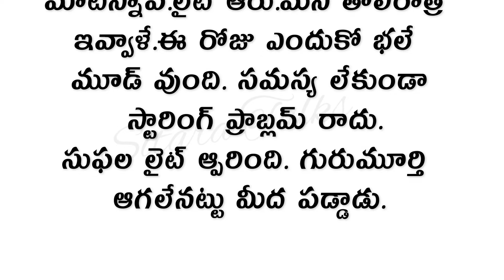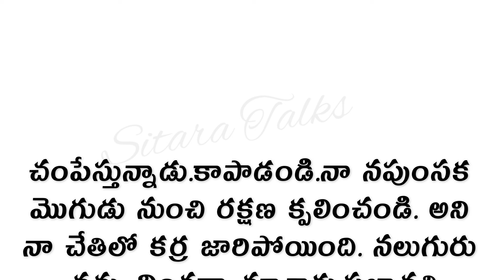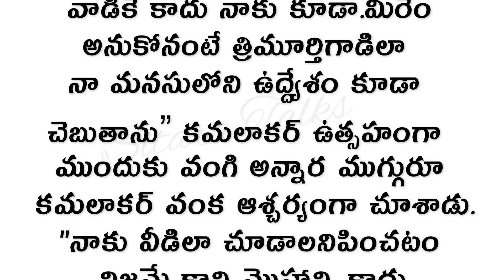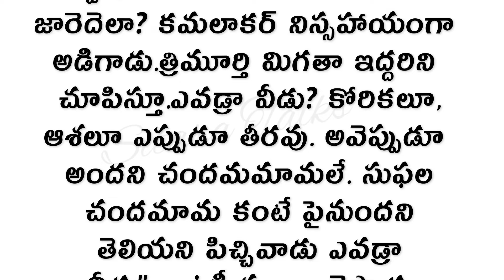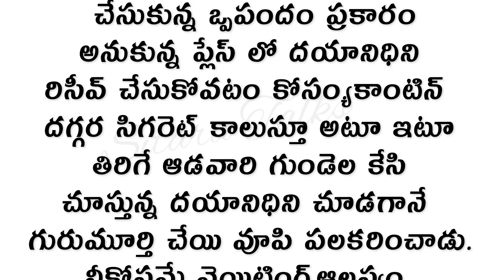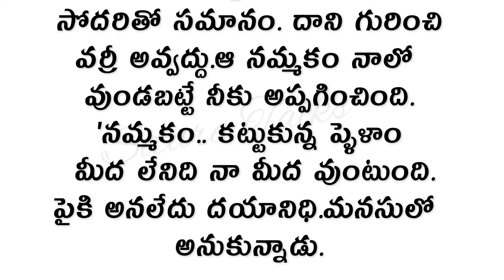1భర్త కోసం ఎవరు చెయ్యని ఓ భార్య కథ | Heart Touching Stories